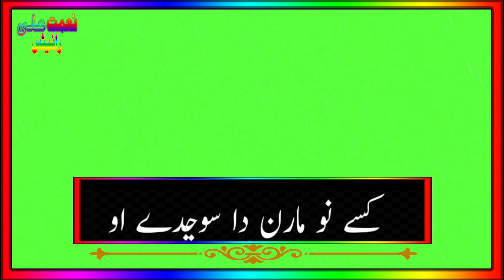Marn Tu Drday o Badshaho | Best Poetry WhatsApp Status Urdu Shayri 2022. By Naimat Ali Writes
ssalam O Alaikum Dosto.
  { Naimat Ali Writes }
 "On this channel you will find green screen poetry."
 On this channel you will see the following content.
       Umeed Karta hon Kay Ap Sab Thk hon gay ,
                               Plez
1. The status of poetry
2. Green screen poetry.
3. Urdu Poetry
4. Sad poetry.
5. Green screen status
🏷Tik tok Attitude shayari WhatsApp status .
🏷Tik tok Punjabi shayari WhatsApp status .
🏷Tik tok Punjabi shayari .
🏷Punjabi attitude shayari .
🏷Punjabi poetry .
🏷Attitude Punjabi shayari WhatsApp status .
🏷Attitude Punjabi poetry WhatsApp status .
🏷Attitude dialogue tik tok video .
🏷Attitude dialogue WhatsApp status Punjabi .
🏷Boys attitude Tik tok status•
🏷Boys attitude videos•
WhatsApp status
 Facebook story
 green status.
Sad Tik tok status•
Love Tik tok status•